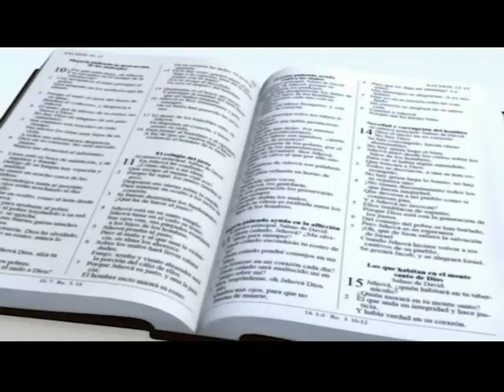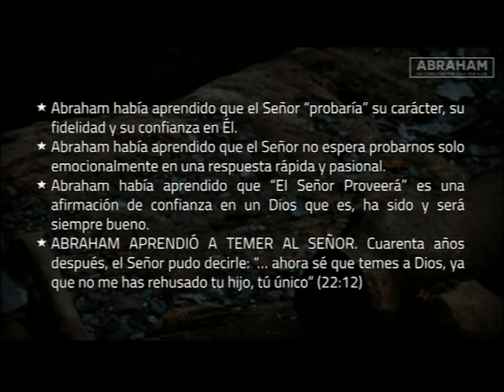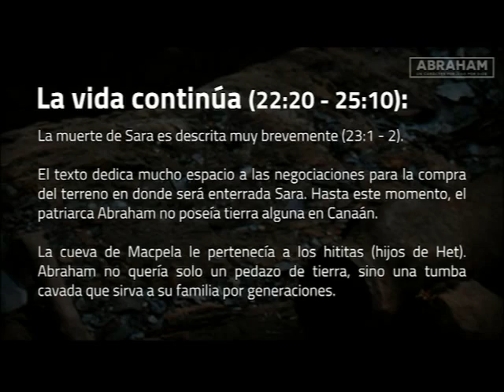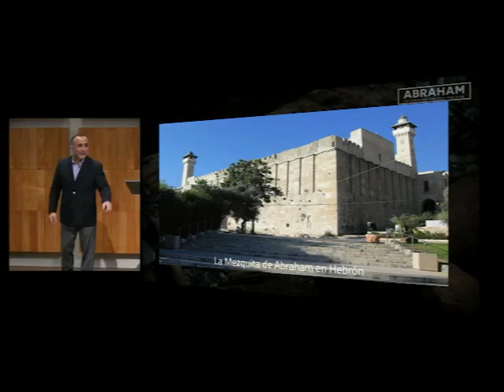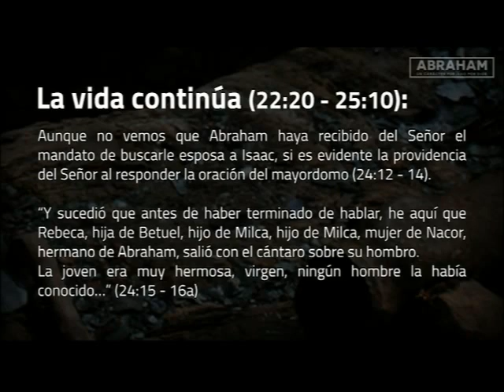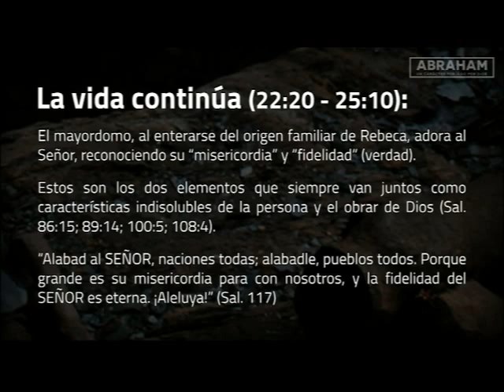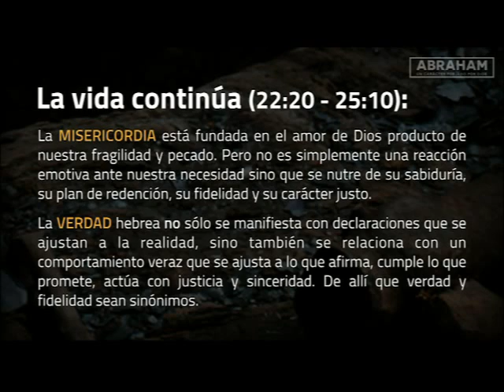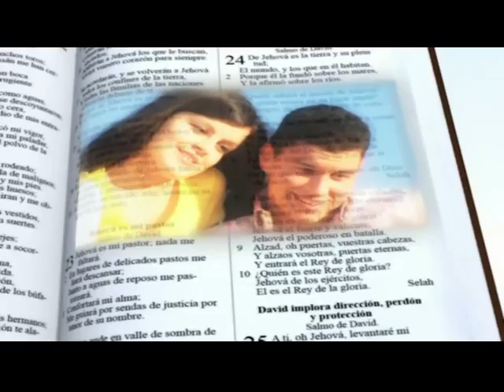La muerte de Sara y la elección de esposa para Isaac Ps José Mendoza